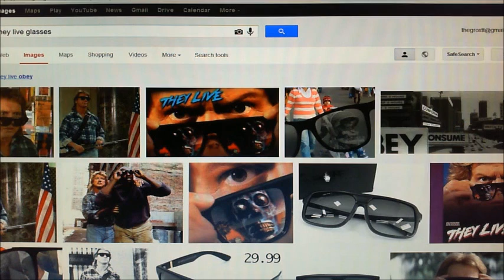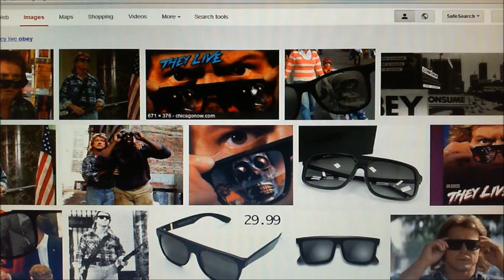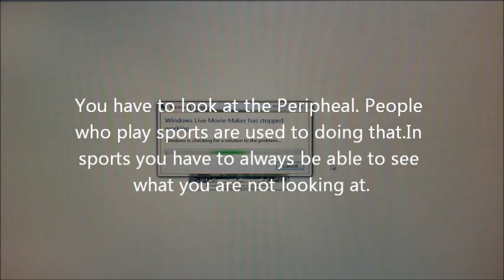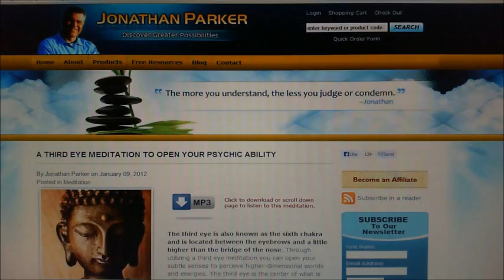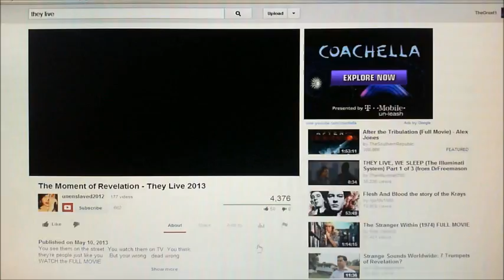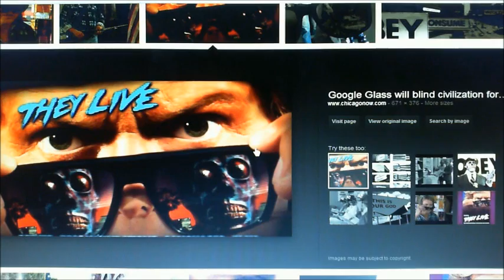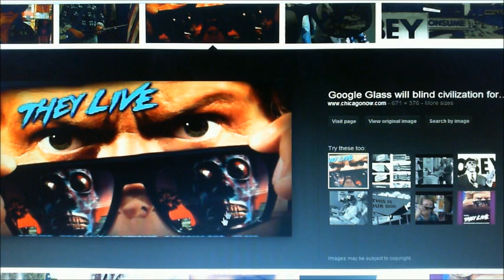How to get your Glasses on. They Live Glasses are real.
I show how to wear and get your Glasses to see the truth all around you.
Just as in the Movie They Live and the Ones from the National treasure movie.The Spice from the movie Dune.
Rev 3:18 I counsel thee to buy of me gold tried in the fire, that thou mayest be rich; and white raiment, that thou mayest be clothed, and that the shame of thy nakedness do not appear; and anoint thine eyes with eyesalve, that thou mayest see.
Ephesians 6:10
Finally, my brethren, be strong in the Lord, and in the power of his might. 11Put on the whole armour of God, that ye may be able to stand against the wiles of the devil. 12For we wrestle not against flesh and blood, but against principalities, against powers, against the rulers of the darkness of this world, against spiritual wickedness in high places. 13Wherefore take unto you the whole armour of God, that ye may be able to withstand in the evil day, and having done all, to stand. 14Stand therefore, having your loins girt about with truth, and having on the breastplate of righteousness; 15And your feet shod with the preparation of the gospel of peace; 16Above all, taking the shield of faith, wherewith ye shall be able to quench all the fiery darts of the wicked. 17And take the helmet of salvation, and the sword of the Spirit, which is the word of God:

This is not the same as opening the Third Eye.

The Longer you can Hold the stronger you get.

Hallelujah